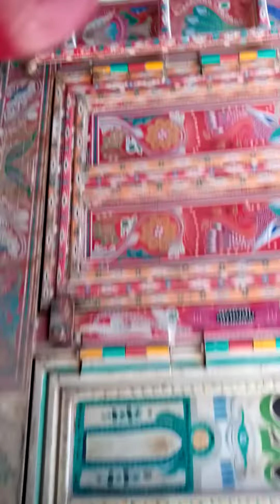راستے میں کچھ یو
راستے میں کچھ یو خوبصورت منظر